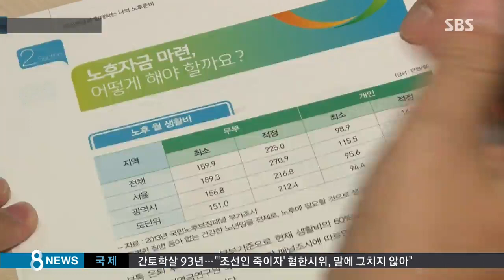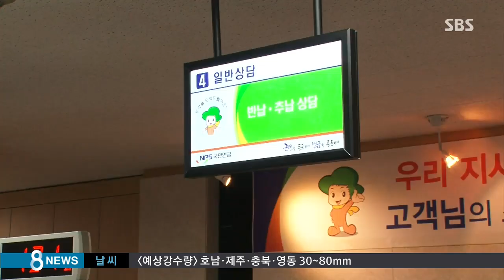저소득층 주부, 월 4만 7천 원이면 국민연금 가입 / SBS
저소득층 전업주부들의 국민연금 가입 문턱이 크게 낮아집니다. 다달이 내야 하는 보험료의 최소 금액이 지금보다 절반 가까이 줄어서 4만 7천 원만 내면 됩니다.

자세한 내용 김정윤 기자가 보도합니다.